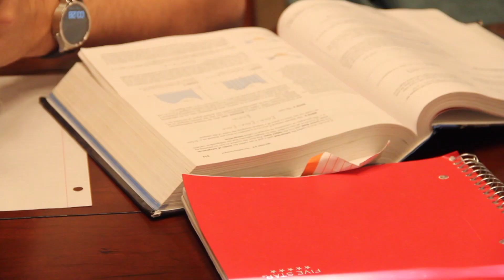ISAAC'S FIRST THANKSGIVING | The Pierce Family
Fresh from the oven, these rolls are homemade!
Now that Thanksgiving is over, no one can tell me it’s too early to have my Christmas decorations up!